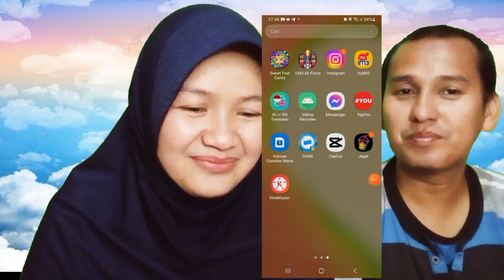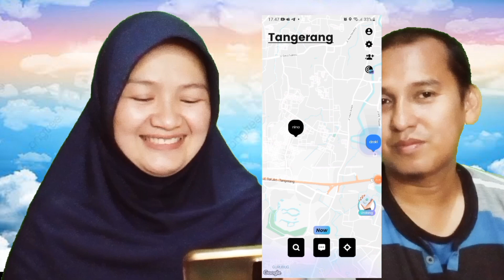JAGAT APP social maps aplikasi pengganti Zenly yang recomended - hybrid world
Aplikasi JAGAT adalah aplikasi berbasis social maps yang terinspirasi dari ZENLY, yang membuat JAGAT lebih unik adalah karakter hybrid world yang mengusung konsep open network ,dimana setiap user bisa mengpublish konten atau juga di sebut posh NOW, di titik lokasi dia berada.Foto yang diposh otomatis bakal muncul di peta tersebut dan dapat terlihat oleh semua user.
tunggu apalagi cepat download aplikasinya sekarang juga di playstore.